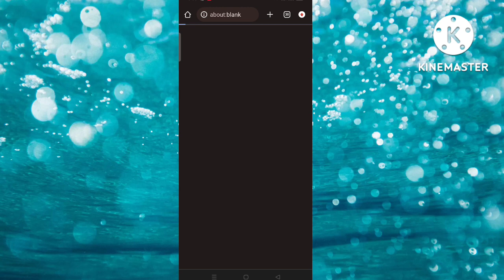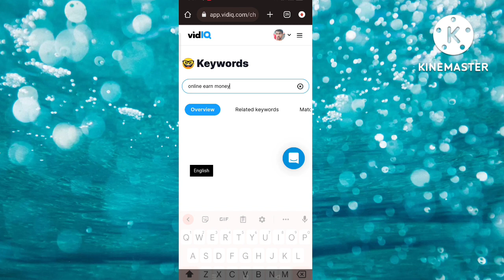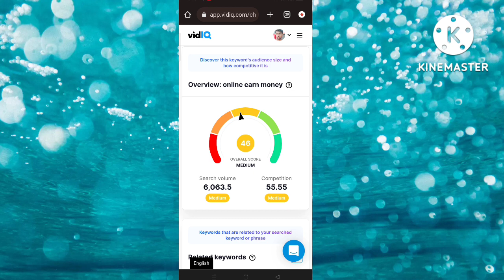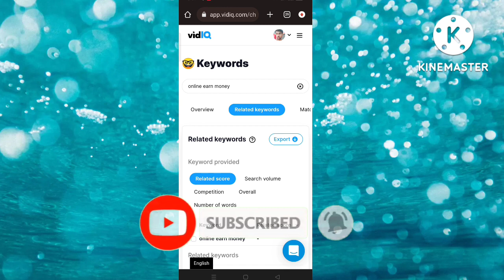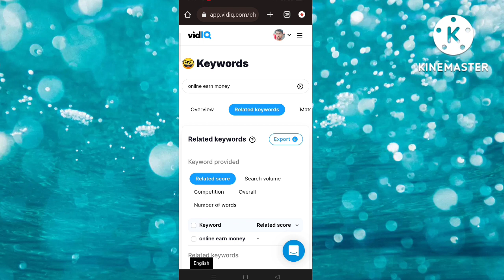How to Find TRENDING Topics For YouTube Videos 2022 | Get Unlimited Topics For Youtube Fast .....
unlimited trending topics for youtube video
trending topics
youtube video ke liye topic kaha se dhundhe
how to find viral topics for youtube videos